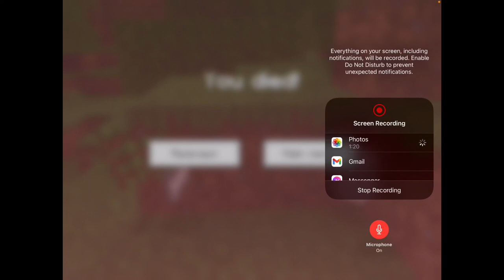The blick smp part 1